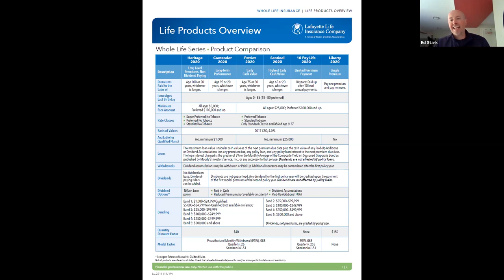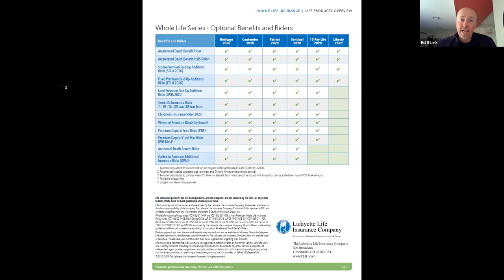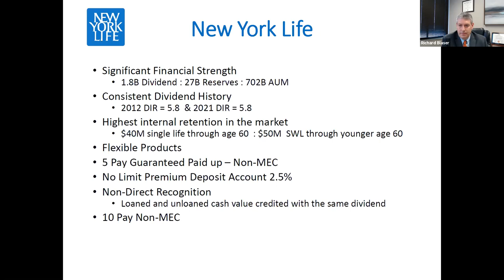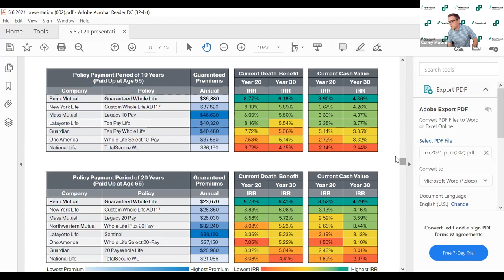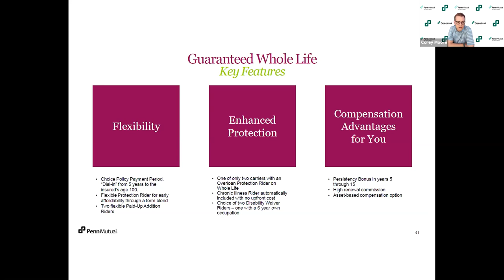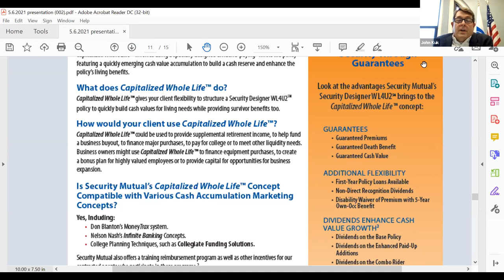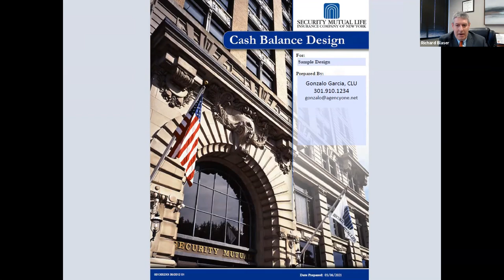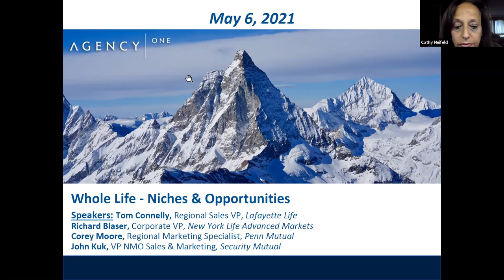Whole Life Niches & Opportunities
Four highly-regarded carriers who offer Whole Life products shared the stage during this webinar. Each spoke about their particular suite of products and what makes them unique - 412i plans, premium financing, banking strategies, supplemental retirement, & more. If you want whole life coverage for your clients, listen to this webinar.

Speakers: Tom Connelly, Regional Sales VP Lafayette Life; Richard Blaser, Corporate VP, New York Life Advanced Markets; Corey Moore, Regional Marketing Specialist, Penn Mutual; John Kuk, VP NMO Sales & Marketing Security Mutual